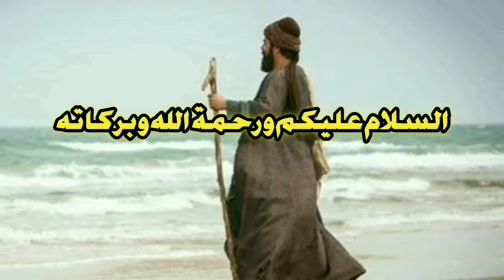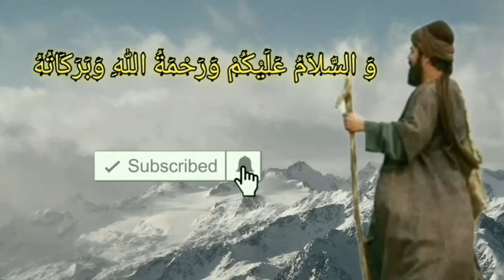kang UJANG BUSTOMI KAGET, KYAI KAMPUNG DIPERMALUKAN DEPAN KUB.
kang ujnag bustomi kaget. kyai kampung dipermalukan didepan kub. kok bisa